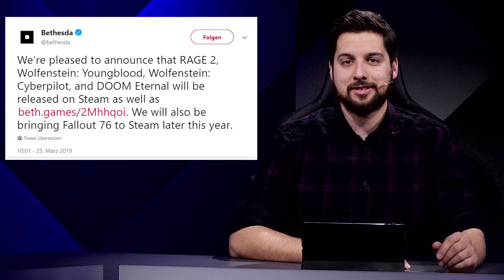Apples neue Spieleplattform »Arcade« - Bethesda zurück auf Steam - News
Dieses Video wird unterstützt von Alienware. Unser Partner hat keinerlei inhaltlichen Einfluss auf unsere unabhängige redaktionelle Berichterstattung.

Apple Arcade mit 100 Exklusivspielen

Nach Google hat jetzt auch Apple seine zukünftige Spielesrategie vorgestellt. Die heißt Apple Arcade und soll ein monatlich bezahltes Abo mit zum Start 100 neuen und exklusiven Spielen sein.
Mit exklusiv meint Apple dabei auf Mobilgeräten und in Abodiensten exklusiv, die Spiele wie etwa The Pathless gibts also durchaus auch noch anderswo.
Laut Apple sind alle Spiele in der Arcade nicht nur handverlesen, sondern auch von Apple mitfinanziert. Unter den Entwicklern sind Namen wie Annapurna Interactive, Cartoon Network, Konami, Lego, Sega, Hironobu Sakaguchi, Ken Wong und Will Wright.
Die ersten angekündigten Spiele sind Hot Lava, Where Cards Fall, The Pathless, Sonic Racing, Lego Brawls, Oceanhorn 2: Knights of the Lost Realm, Protection: First Light, Enter The Construct und die Adventure-Fortsetzung Beyond a Steel Sky von Revolution Software.
Einen Preis für die in den App-Store integrierte Arcade gibts noch nicht, starten soll der Dienst für iOS, MacOS und TVOS im Herbst 2019.

No Man’s Sky Beyond bekommt VR-Modus

No Mans Sky bekommt mit dem großen Beyond Update einen vollwertigen VR-Modus für PlayStation VR und Steam VR.
Das soll keine abgespeckte Spielerei, sondern tatsächlich das komplette Spiel in Virtual Reality sein.
Neben VR soll das große Beyond Update auch den Multiplayer-Modus zu No Mans Sky Online ausbauen. Das kostenlose Update soll im Sommer erscheinen.

Der Herr der Ringe Gollum Adventure von Daedalic

Dadalic, das Entwicklerstudio hinter Deponia oder Edna bricht aus hat ein Action-Adventure mit offizieller Herr-der-Ringe-Lizenz angekündigt. In Der Herr der Ringe: Gollum spielt man in der neuen Unreal Engine den Niedergang von Smeagol nach.
Erscheinen soll Gollum erst 2021 für PC und die dann vermutlich verfügbaren Next-Gen-Konsolen.
Gollum scheint nur das erste einer ganzen Reihe von HdR-Spielen von Daedalic zu werden, weitere Details sind noch nicht bekannt.

Bethesda kehrt zu Steam zurück

Der Publisher Bethesda scheint bis auf weiteres seine Bethesda-Launcher-Exklusivität zu kippen. So sollen die kommenden PC-Releases Rage 2, Doom Eternal, Wolfenstein: Young Blood und Cyberpilot neben dem eigenen Launcher auch auf Steam angeboten werden.
Auch das bereits veröffentlichte Fallout 76 soll noch dieses Jahr zusätzlich bei Steam landen.
Zu den Gründen hat sich Bethesda nicht geäußert, naheliegend ist aber natürlich die größere Reichweite von Steam im Vergleich zum Bethesda Launcher.

Neues Samurai Shodown angekündigt

Samurai Shodown ist zurück: Auf der PAX East wurde die Fortsetzung der altehrwürdigen SNK-Fighting-Game-Reihe angekündigt. Die heißt schlicht Samurai Shodown und erinnert optisch an den 3D-Comic-Stil der modernen Street-Fighter-Spiele.
Insgesamt soll’s 16 Kämpfer geben, 3 davon komplett neu, der Rest zurückkehrende Fan-Lieblinge.
Samurai Shodown soll im Juni 2019 für PS4 und Xbox One erscheinen, später im Jahr soll’s dann auch noch eine Switch-Version geben.